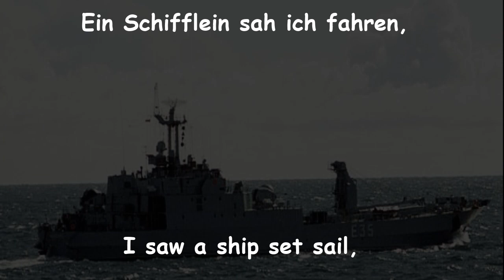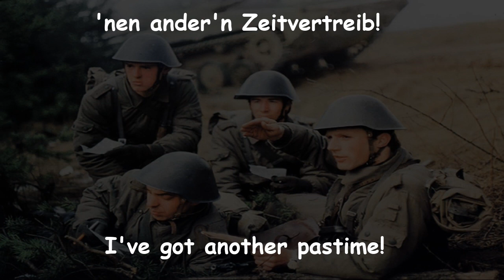Ein Schifflein sah ich fahren (English and German lyrics)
Older German songs made in the late 1800's, sung by the Erich Weinert Ensemble